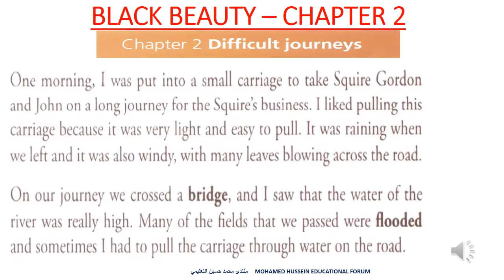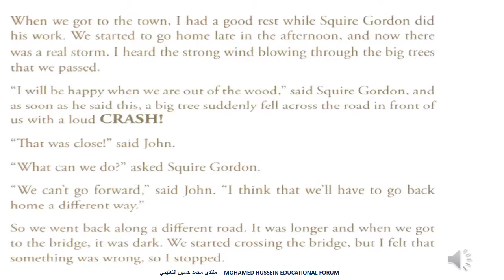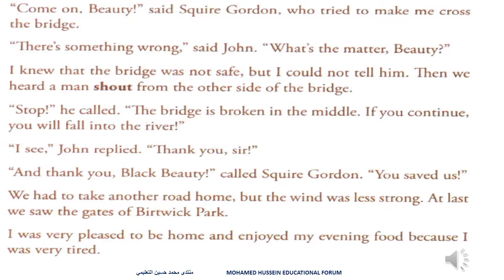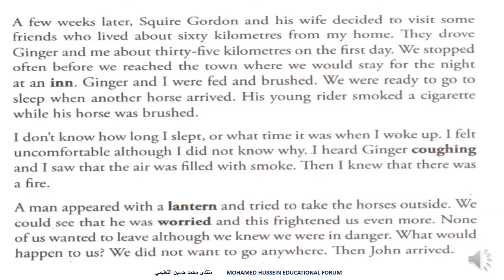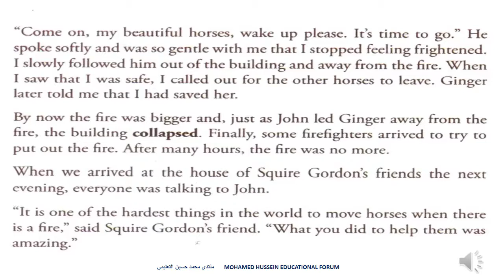Black Beauty Chapter 2